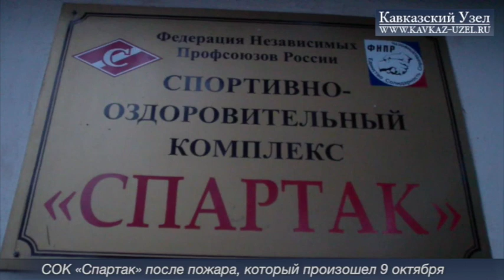Сочи: пожар в спортивном комплексе "Спартак"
Пожар, случившийся в спортивном комплексе "Спартак" 9 октября в Сочи, мог произойти из-за поджога, т.к. в сносе комплекса могут быть заинтересованы предприниматели, ведущие застройку города, полагают жители Сочи. Подробности читайте на «Кавказском узле»: